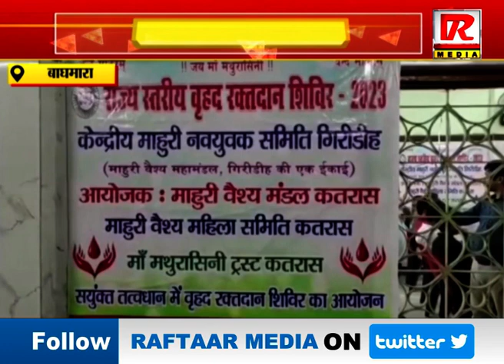बाघमारा : माहुरी वैश्य समाज द्वारा रक्तदान शिविर का आयोजन